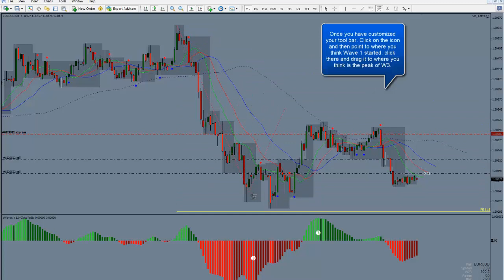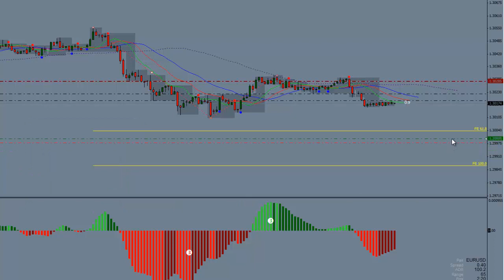How to Draw Target Zone - Fib Expansion Tool in MT4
This channel is dedicated to sharing tactical tips on how to make money online trading forex, stocks and commodities markets. Whether you just want to earn some side money or make enough money to quit your full time job and tell your boss what you think of him/her on the way out, this channel has something for you.

This channel covers:

👉 Forex Trading (Forex Indicators, Forex Trading Strategies,)
👉 Forex Indicators (Trading Chaos Indicators, eWave, AIMS Indicators, MT4 Indicators)
👉Elliott Wave Theory (Elliott Wave eBook, 10s to Elliott Wave, AIMS eWave, AIMS Wave, Wave 3, Wave 5)
👉Stocks and Commodities: Oil, Gold, DAX30, Dow30, FTSE100, GER30, US30, UK100
👉Crypto Currency: BitCoin, Ethereum, LiteCoin,

★☆★READ IMMY’S BLOG★☆★

★☆★FREE RESOURCES★☆★

👉 Take Forex Survey 3 Questions:
Random Winners Get $250 Off Premium Membership What is Worst Forex Trading Challenge? Take Survey

★☆★ CONNECT WITH IMMY ON SOCIAL MEDIA ★☆★

Currencies and Markets: EUR/USD, GBP/USD, AUD/USD, NZD/USD, USD/CHF, SWISSY, LOONY, FIBER, CABLE, AUSSIE, KIWI, EUR/NZD, GBP/NZD, EUR/MXN, GBP/CHF, GBP/JPY, GBP/CAD, GOLD, OIL, COTTON, SUGAR, DOW30, DAX30, DAX, DOW, DJIA, DJ30, GER30, FTSE100, UK100, INDICES, USD/JPY, EUR/JPY, USD/CAD, USD/MXN, GBP/USD, EUR/USD, DAX30, Dow Jones, DJIA, EUR/JPY, EUR/GBP, Metatrader, MT4, FREE Indicators, AUD/USD, NZD/USD, Pips, Risk Management, Fibonacci, Fibonacci expansion, Fibonacci retracement,